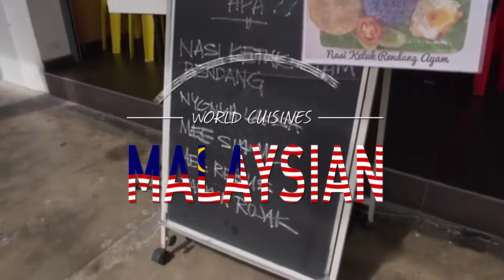Laksa Peranakan | UFS SEA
Explore Laksa Nyonya, the signature spicy noodle soup of the Nyonyas in Malacca and a distinctive blend of regional Chinese and Malay cuisine.